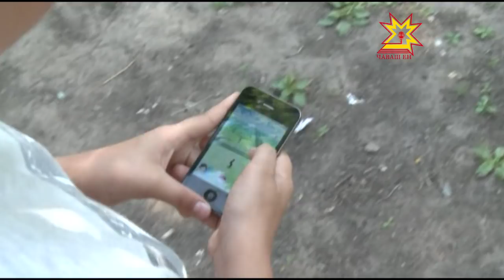Покемон Гоу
Кĕсье телефонĕсен ырă енĕсемпе пĕрлех усаллисем те пур. Эрне çурă  каялла «покемон гоу» вăйă сарăлма пуçларĕ. Тепĕр виç кунтан телефон çине куçарса илессипе малти вырăна çитрĕ. Раççейри ачасем те айккинче юлмарĕç.